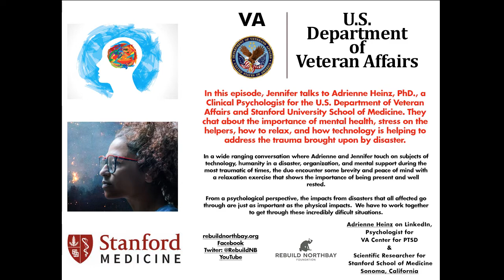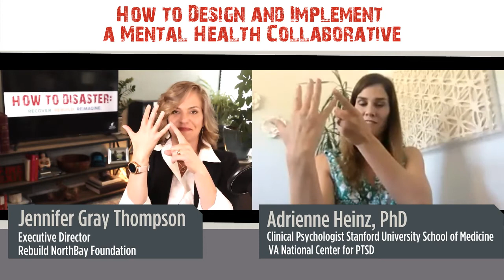S02-E03 - Implement a Mental Health Collaborative with Adrienne Heinz, Ph.D. How to Disaster Podcast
SERIES: Role of the Mental Health Care Leaders

“We have to go beyond education, we need mental health action!” -Adrienne Heinz, Ph.D.

Episode Description:
What’s more terrifying and costly than cancer? Untreated mental health issues. Mental health is a huge part of recovery after a disaster. This week, Jennifer interviews Dr. Adrienne Heinz for an in-depth discussion about mental health. Dr. Heinz talks about the mindsets most people have about mental health, why it is important to address trauma as a community and as helpers, and how to overcome crisis fatigue. She also shares helpful apps and exercises to help you slow down, de-stress, and fight off anxiety. Join the conversation, recover from the inside, and reimagine a new tomorrow!

Highlights:
05:17: The Struggle with Collective Trauma
11:55: The Digital Aspect of Mental Health Intervention
19:19: The Stages of Grief
25:13: The Present and Future of Apps
29:33: The Value of Mental Health
35:26: Overcome Crisis Fatigue
38:38: Stimulate Your Vagus Nerve
41:25: Breathing Exercise
Connect with Rebuild North Bay:

At After the Fire USA, we believe in the power of resilience, community, and support. Our organization was born out of the recognition that wildfires can bring devastation and hardship to communities. We are committed to helping communities rebuild and become more resilient after wildfires and other disasters.

Our core initiatives include:

1. Community Resilience: We work closely with communities to develop and implement disaster preparedness and recovery plans. Our goal is to empower individuals and neighborhoods to better withstand future disasters.

2. Wildfire Education: Education is a key component of our mission. We offer resources and workshops to educate the public about wildfire prevention, safety, and the importance of being prepared. We host a podcast called How to Disaster with a wide variety of expertise and experience in preparing, responding, and rebuilding. Yearly, we convene the top leaders and wildfire survivors in the nation to share best practices, new ideas, and strengthen the network.

3. Wildfire Advocacy: We assist local, state, and federal leaders in navigating the process of recovery, access a wide network of experienced wildfire and disaster leaders, and advocate for wildfire policies and practices that prioritize safety and effective management.

4. Network of Experienced Leaders: We bring a massive network of experienced wildfire and disaster leaders as we deploy into newly fire-affected communities. Our commitment is to stay for the long-term process of recovery, providing expertise and support every step of the way.

As the CEO, I am passionate about leading this organization towards a future where communities are better equipped to face the challenges of wildfires. Together with our dedicated team and partners, we are making a difference in the lives of communities affected by these disasters.

Join us in our mission to promote resilience, educate, advocate, and provide long-term support. After the Fire USA is here to offer hope and work towards a safer, more resilient future.

Wildfire awareness, Megafire prevention, Disaster resilience, Climate change impact, Environmental education, Advocacy for change, Wildfire safety tips, California wildfires, United States wildfires, After the Fire USA, Sonoma County wildfires, Wildfire preparedness, Firefighter interviews, Community recovery, Fire risk reduction